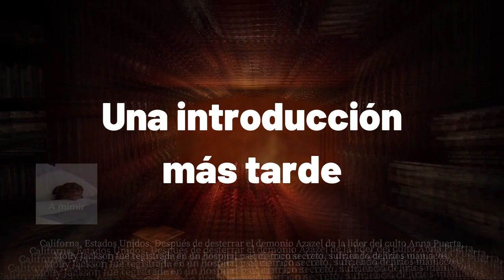Corre monje correeeee | DEVOUR #2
✌Jugar Devour a las 12 de la noche si da miedo✌